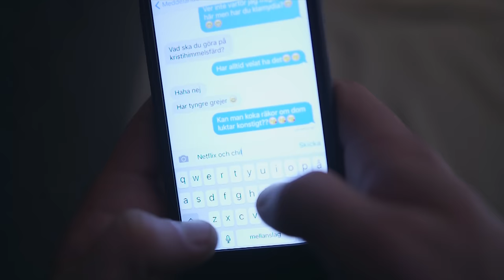NETFLIX OCH CHILL - MUSIKVIDEO